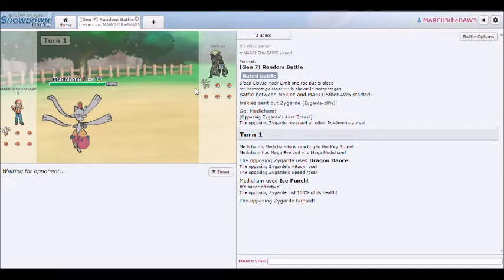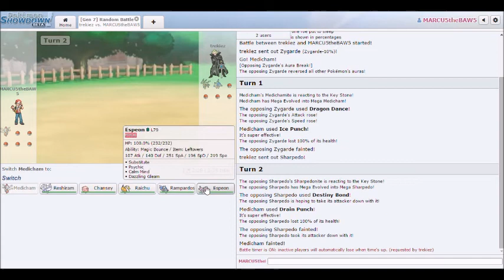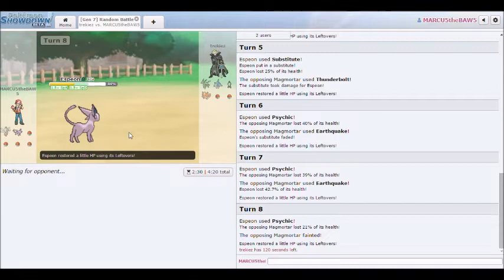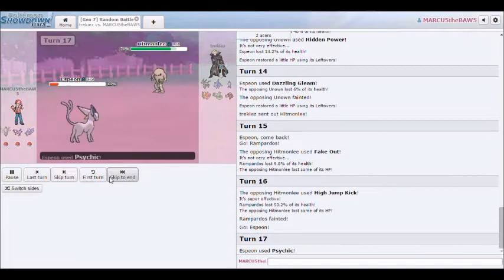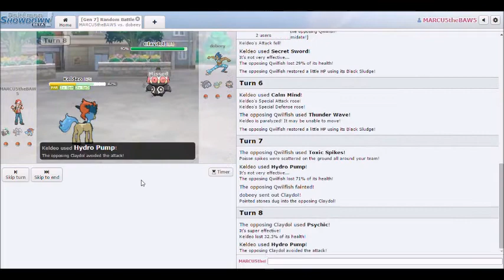Randbats 5 - Back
We bounce back